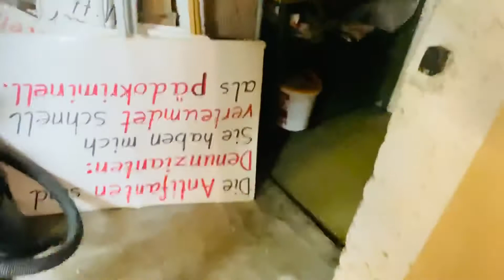Demo - Doku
Günter Nakath